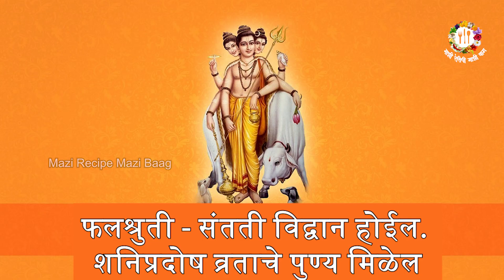संक्षिप्त श्रीगुरुचरित्र अध्याय आठवा | Sankshipt Guru Charitra Part 8 | महापातकांचे निरसन होईल.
संक्षिप्त श्रीगुरूचरित्र (अध्याय आठवा )
फलश्रुती : संतती विद्वान होईल. शनिप्रदोष व्रताचे पुण्य मिळेल.

संपूर्णश्रीगुरुचरित्र अध्याय १ ते ५३.